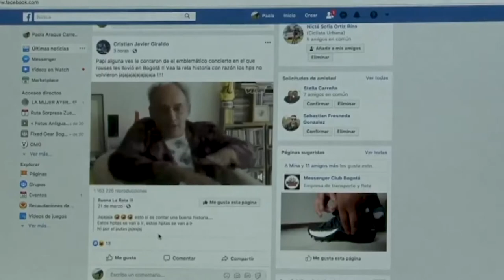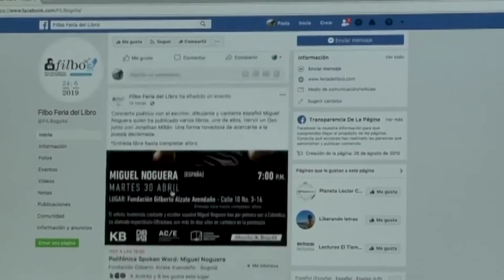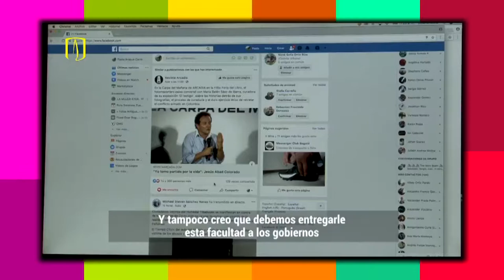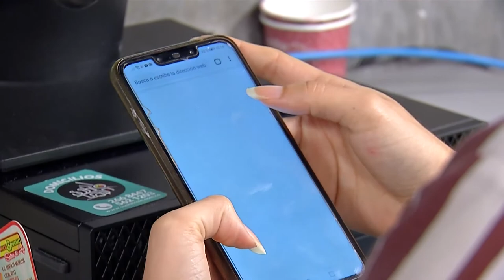Colombiana que supervisa Facebook [Digital store] Telemedellín